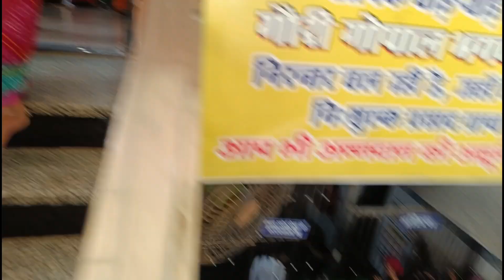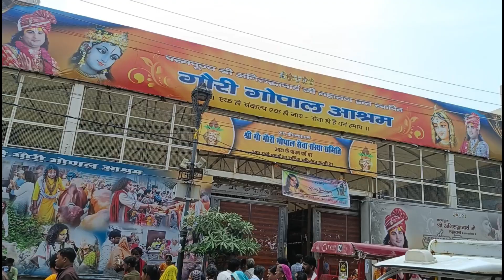अनिरुद्धाचार्य जी का आश्रम | Gauri gopal ashram | vrindavan | aniruddhacharya ji | Anuj Krops